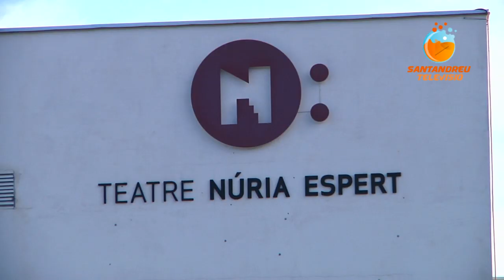SATV 030719 previ merienda de mamis